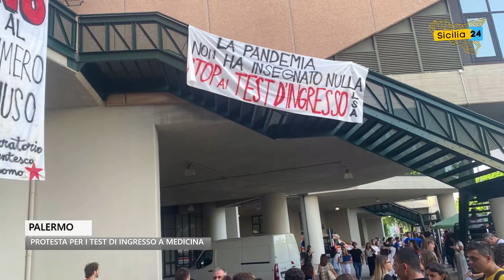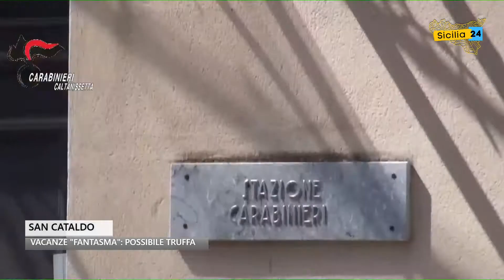Spazio Notizia (6 settembre 2022, edizione delle 18)